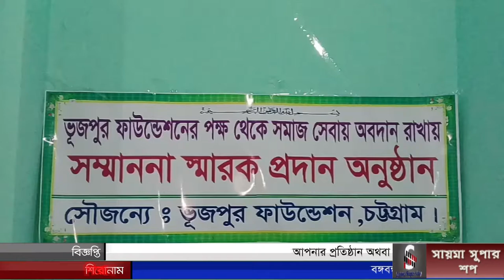ভূজপুরের কৃতিসন্তান জাসেদুল ইসলাম চৌধুরীকে সম্মাননা স্মারক প্রদান